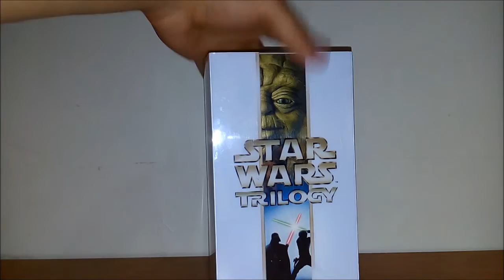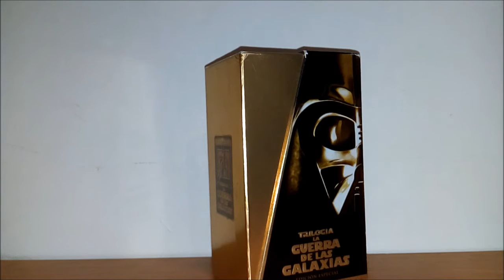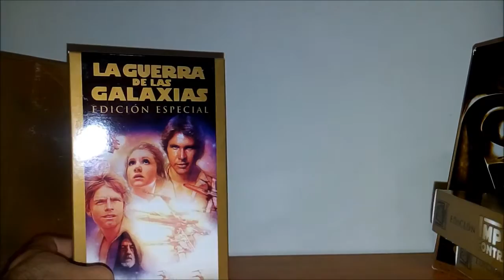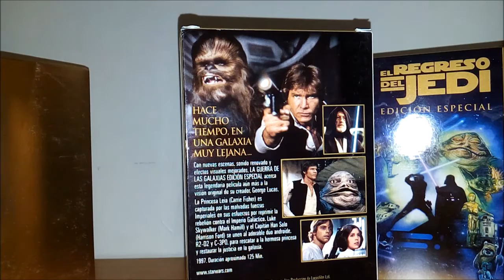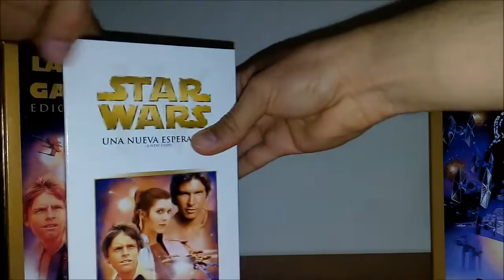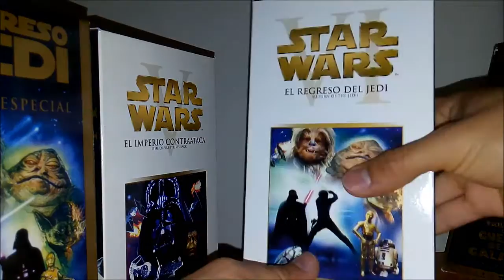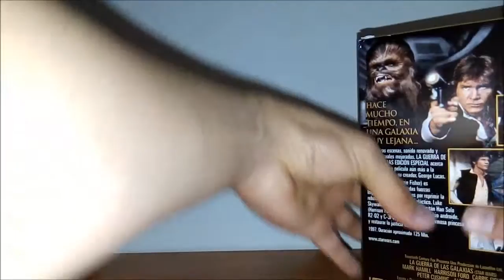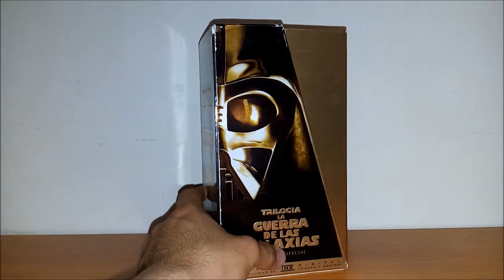Update: Mi Búsqueda de Tesoros 9 !AHORA LA EDICION ESPECIAL¡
Ahora les muestro la trilogía edición especial de 1997.